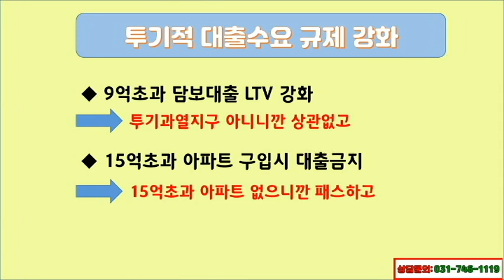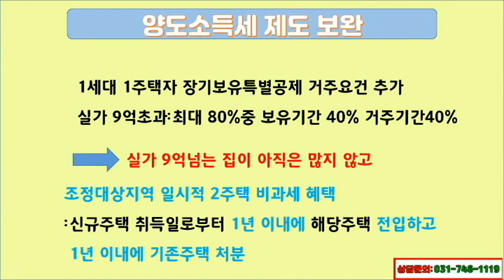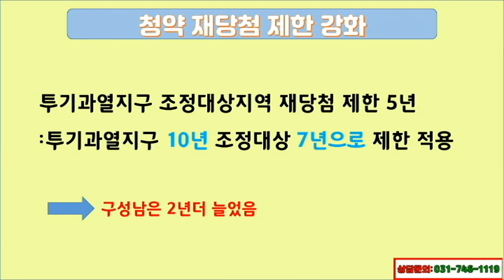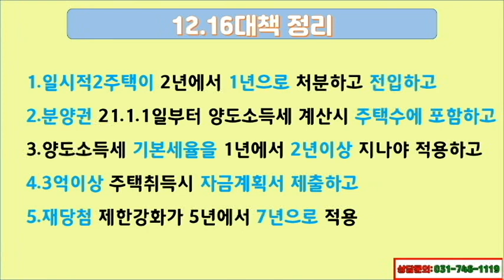12.16부동산대책 구성남에 미치는 영향???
부동산대책이 12.16발표가 됐습니다
대부분의 투기과열지구에 규제가 있다보니
구성남은 많은 변화가 없을듯합니다
대출규제에서
종부세인상
양도소득세 인상등
하나하나 풀어가봅니다